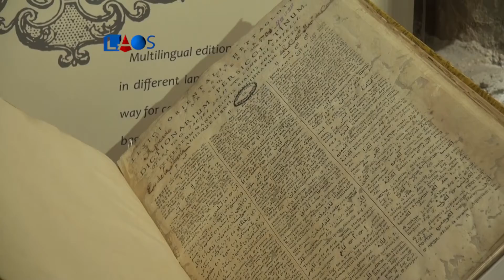La Obra Señalada 521-Santiago Bertoti-Centenario de la Reforma Universitaria 2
Desde la Universidad Nacional de Córdoba, Santiago Bertoti pone en contexto histórico los hechos que originan la Reforma Universitaria de la República Argentina